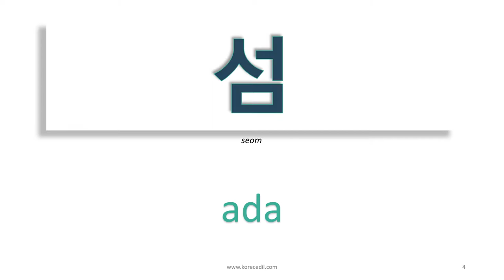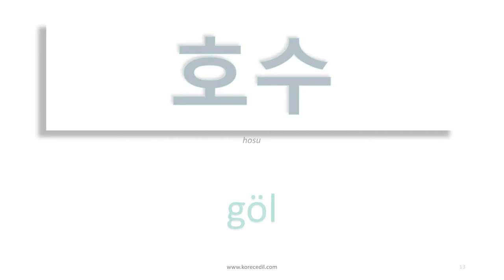Korece Kelimeler | COĞRAFYA İLE İLGİLİ KELİMELER (Telaffuzlu) - 터키어 어휘